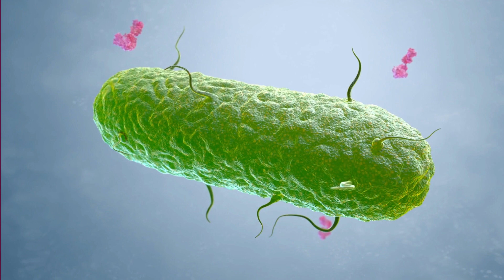स्वस्थ शरीर खातिर रोज हँसत रहीं!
"हँसी के शरीर खातिर कई गो फायदा होला:

- हँसी से पूरा शरीर आराम मिलेला, शारीरिक तनाव अवुरी तनाव से राहत मिलेला, अवुरी ओकरा बाद 45 मिनट तक मांसपेशी के आराम मिलेला।
- इ तनाव के हार्मोन के कम क के, प्रतिरक्षा कोशिका अवुरी संक्रमण से लड़े वाला एंटीबॉडी के बढ़ा के, अवुरी बेमारी के प्रतिरोधक क्षमता में सुधार क के प्रतिरक्षा प्रणाली के बढ़ावेला।
- हँसी से शरीर के प्राकृतिक फीलिंग-गुड रसायन एंडोर्फिन के रिलीज होखेला, जवन कि समग्र रूप से भलाई के भावना अवुरी अस्थायी दर्द से राहत के बढ़ावा देवेला।
- इ खून के नली के कामकाज में सुधार, खून के बहाव बढ़ावे, अवुरी हृदय संबंधी समस्या के रोके में मदद क के दिल के सुरक्षा करेला।
- रोज 10 से 15 मिनट तक हंसला से लगभग 40 कैलोरी बर्न हो सकता, जवना के नतीजा में एक साल के दौरान तीन-चार पाउंड के वजन घट सकता।"